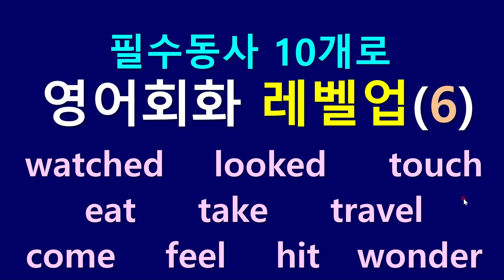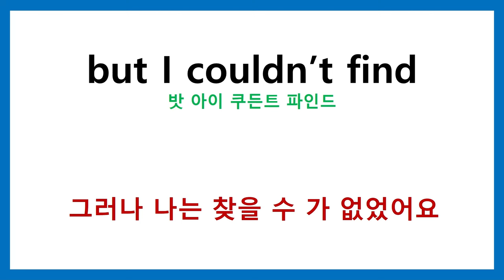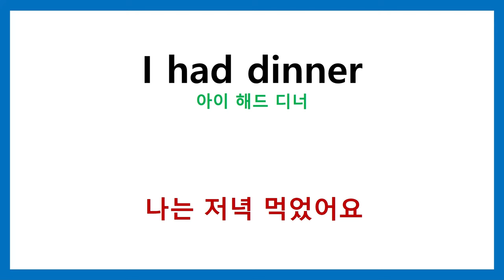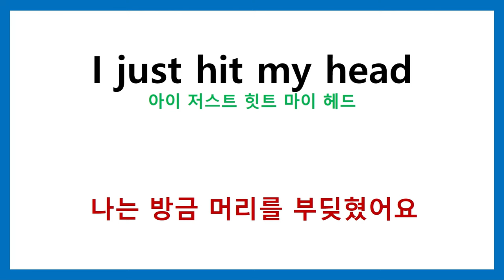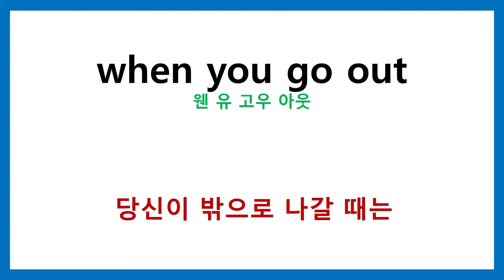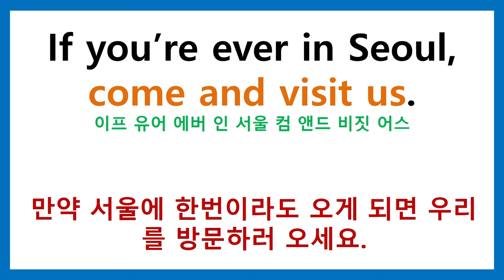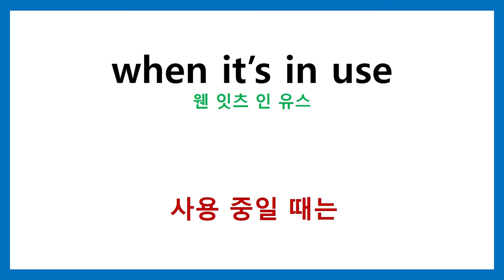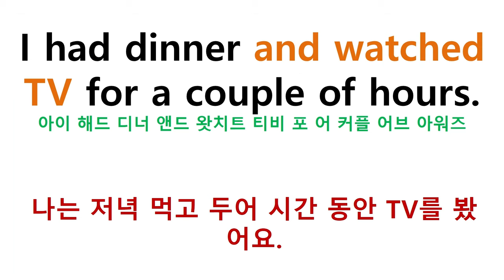영어회화 레벨업 (6) - 필수동사 10개로 문장만들기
기초 필수동사를 이용하여 문장을 만들었습니다.
우리의 머리속 영작은 구단위가 가장 직관적으로 이해하기 쉽습니다.
필수동사 10개    watched    looked   touch   eat   take   travel   come   feel    hit   wonder